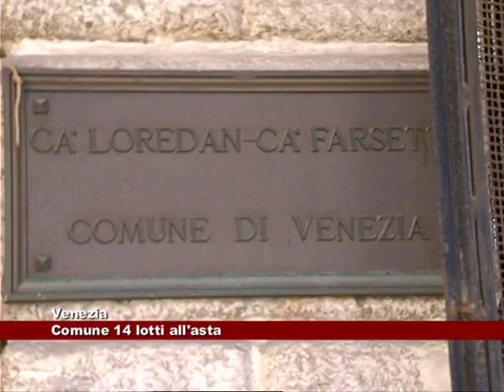News Telecittà 29/08/2013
Telecittà, cronaca padova, cronaca venezia, carabinieri, polizia, gdf, patrizia vassallo, margherita boaretto, serenella volpato, padova, venezia, treviso, vicenza, rovigo, zanonato,